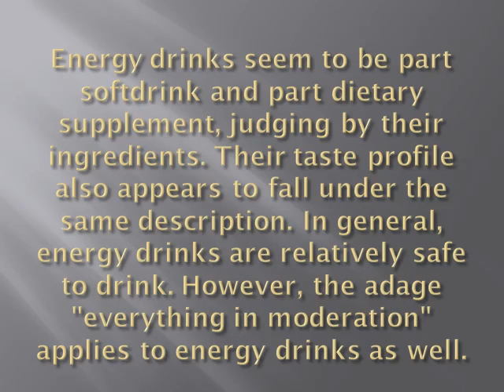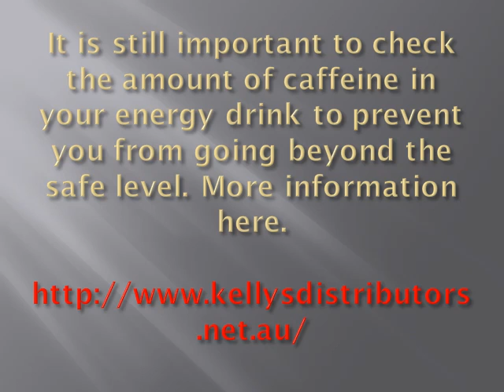What Energy Drinks Can Do For You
Kelly's Distributors are the master distributors of Nippy's products as well as supplier of Lipton Ice Tea, Bundaberg Range and Mountain Fresh, Bickford drinks, San Pellegrino and the Famous Pals range of kid's drinks.